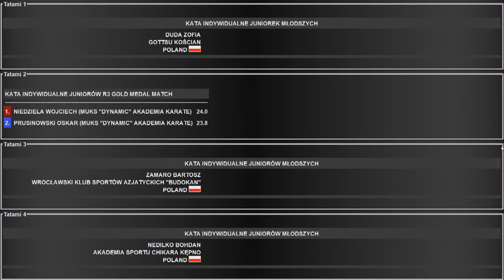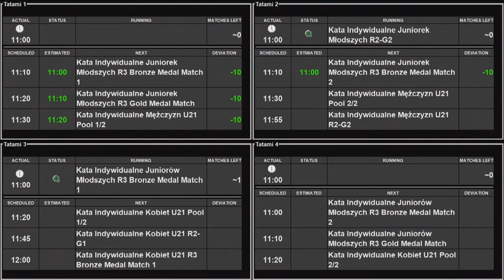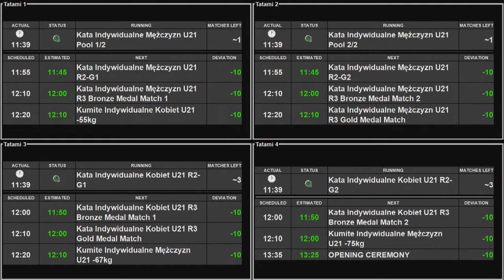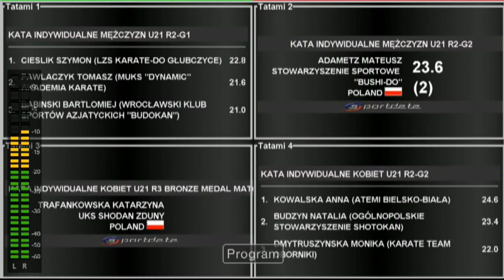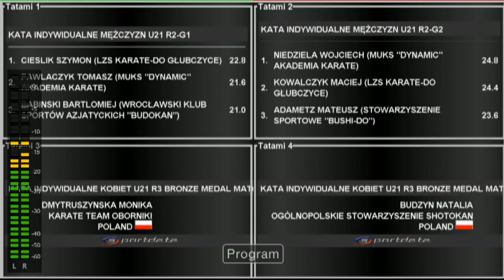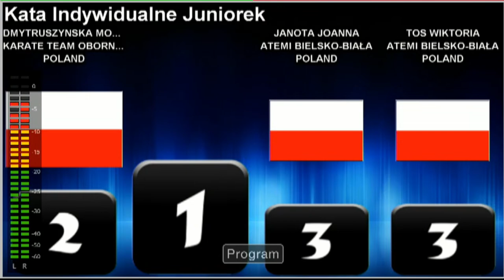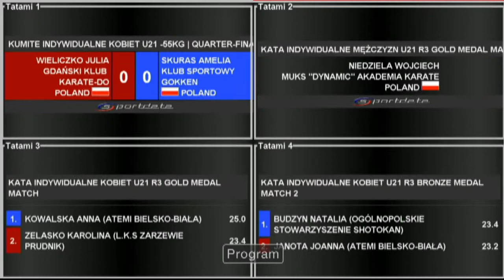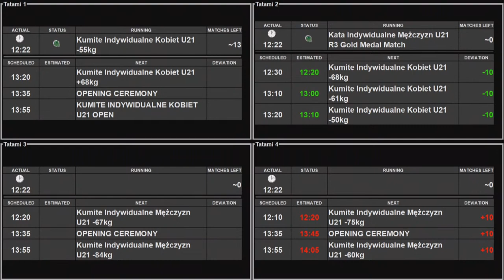CPO Grand Prix Karate WKF 05-06.06.2021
Turniej rankingowy PLESZEW 2021